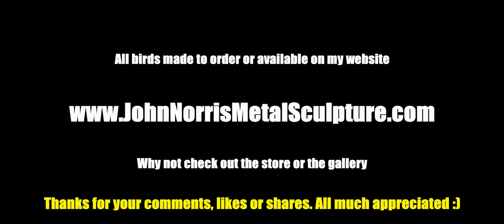Making Beautiful Birds Out Of Old Spoons -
A quick video about how I made these stunning little birds out of old cutlery.

1 long handled serving item
2 large dessert spoons
1 medium dessert spoon
4 teaspoons
2 ball bearings
scrap 1/4 inch ssquare stock
welding filler rod

I love these little birds. Elegant in their simplicity and looks. These will be in my store shortly.